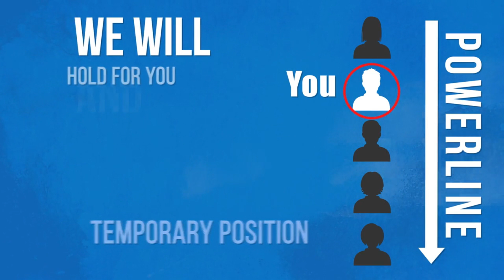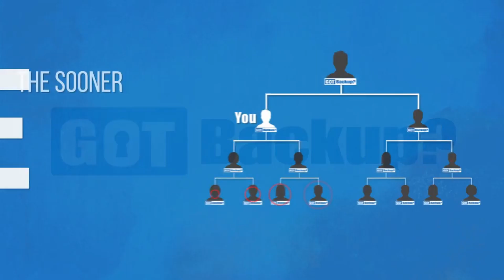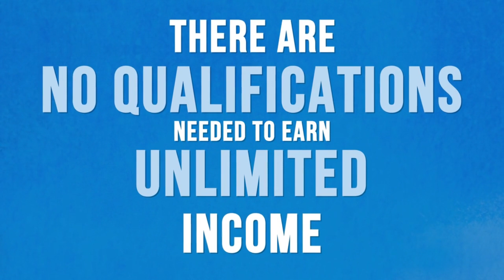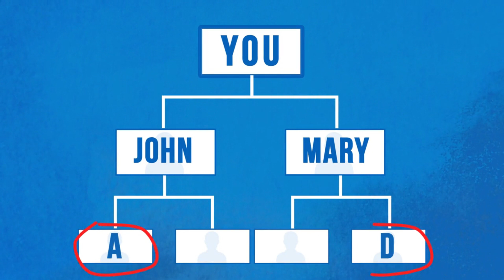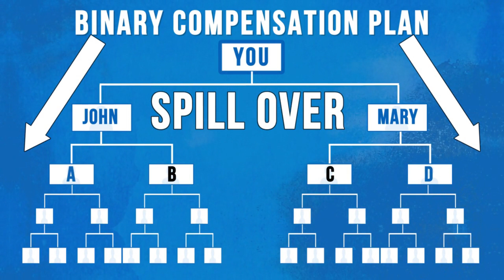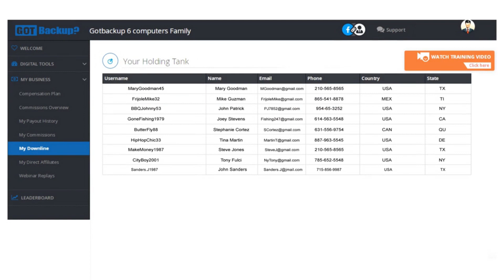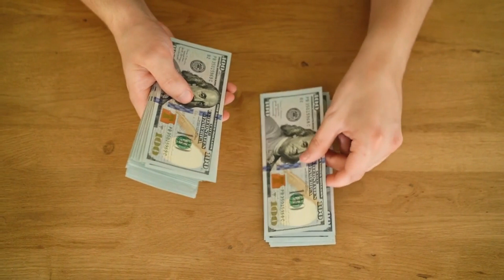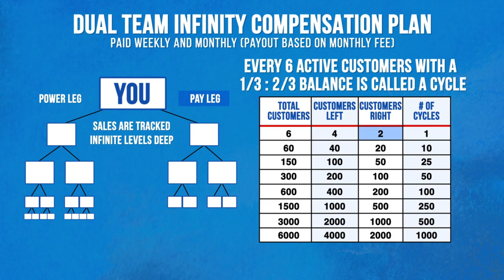Got Backup Compensation Plan Explained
Join The Tour And Cash In.

Do you want to seize control of your financial destiny?
Don't miss this thrilling opportunity that can change your life!
Introducing the innovative GotBackup Powerline.
A ground breaking network marketing approach
designed to supercharge your earnings
and foster rapid growth in no time.

Brian Armstrong
I strive to always add value for those who put their trust in me.